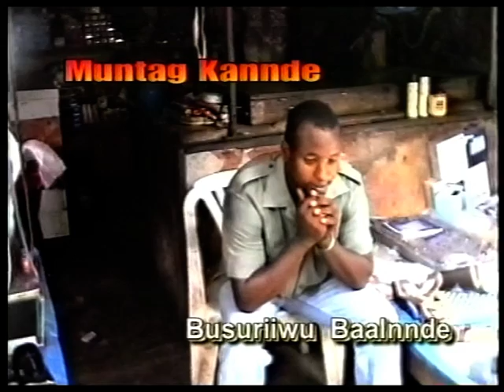FEERE NAWLA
Demmba Tchilal Movies Guine-Bissau